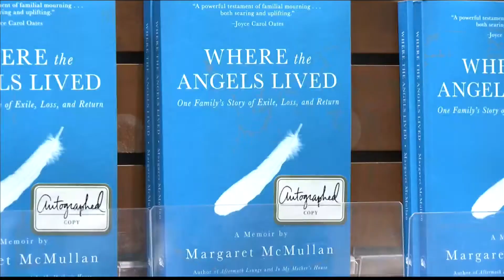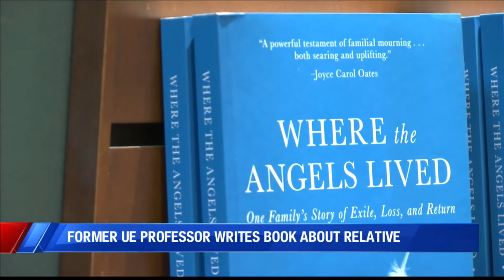Former UE professor discusses her personal journey on book tour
Former UE professor talks about her personal journey on book tour